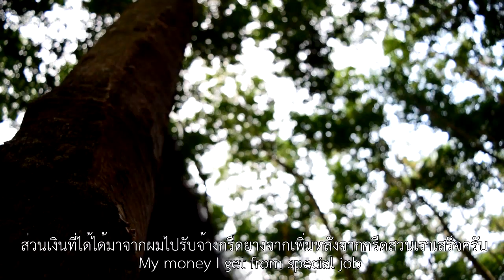หนังสั้น เรื่อง คำสอนของแม่ โดยทีม The Action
ผลงานเรื่องแรก ๆ ของนักเรียนทีม The Action โรงเรียนภูซางใหญ่วิทยาคม อ.สุวรรณคูหา จ.หนองบัวลำภู ในการประกวดภาพยนตร์สั้น ระดับ ม.ปลาย งานศิลปหัตถกรรมนักเรียน ครั้งที่ 67 ได้รับ รางวัลชนะเลิศ ระดับเขตพื้นที่การศึกษามัธยมศึกษาเขต 19 และได้รับ รางวัลเหรียญทอง ระดับภาคตะวันออกเฉียงเหนือ ลำดับที่ 9
อย่าลืมกด ติดตาม เพื่อไม่พลาดการชมหนังใหม่ ๆ นะครับ